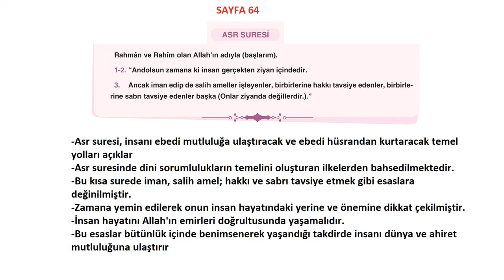8. Sınıf Anka Kuşu Yayınevi Din Kitabı Cevapları Sayfa 64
Asr suresinde ne gibi ilke ve mesajlar yer almaktadır? Arkadaşlarınızla konuşunuz. Bu ilkelerin günlük hayattaki önemini sınıfınızda değerlendiriniz.

8. Sınıf Anka Kuşu Yayınevi Din Kitabı Cevapları Sayfa 64,
8. Sınıf ,Din Kültürü ve Ahlak Bilgisi ,Anka Kuşu Yayınevi, Cevapları ,
8. Sınıf Din Kültürü ve Ahlak Bilgisi Kitabı Cevapları,
8. Sınıf Din Kültürü ve Ahlak Bilgisi ,
8. Sınıf Din Kültürü ve Ahlak Bilgisi Cevapları,
8. Sınıf Din Kültürü ve Ahlak Bilgisi Anka Kuşu Yayınevi,
8. Sınıf Anka Kuşu Yayınevi Din Kültürü ve Ahlak Bilgisi Cevapları,
BirYay Yayınevi Din Kültürü ve Ahlak Bilgisi Kitabı,